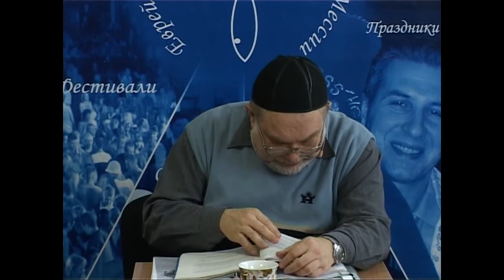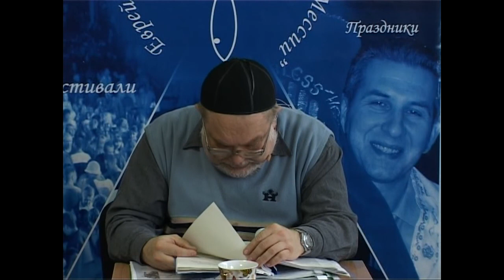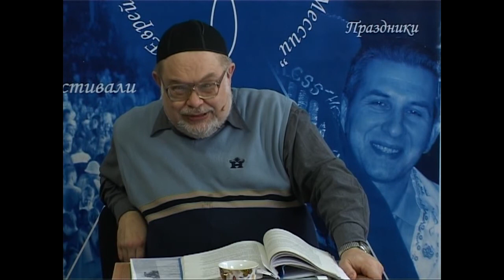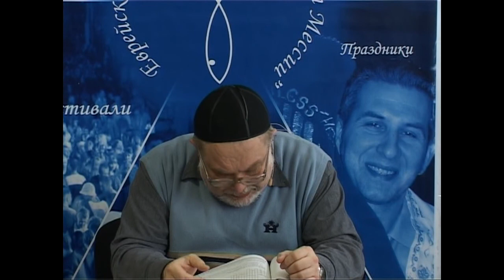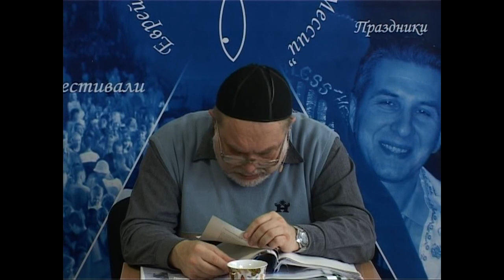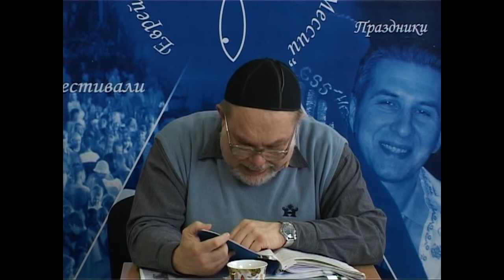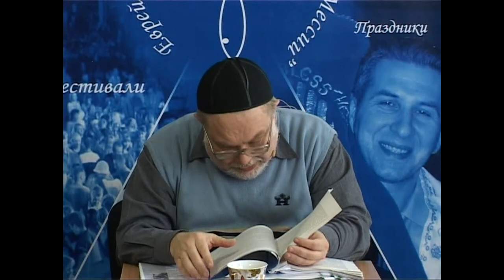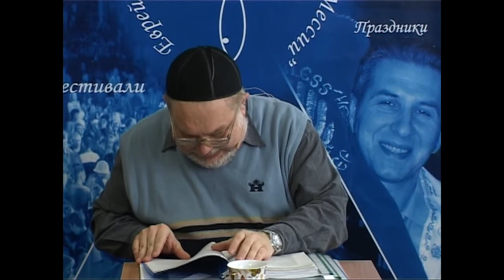МЕБИ Валерий Дема "Еврейская история и культура" Урок 3